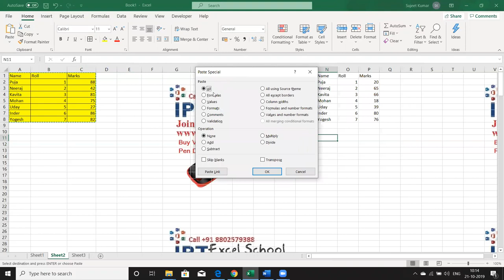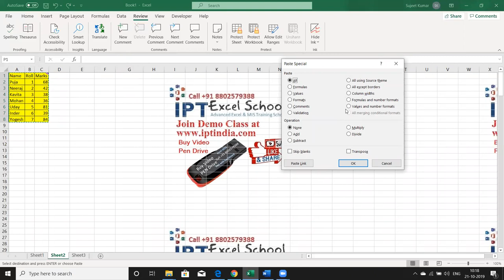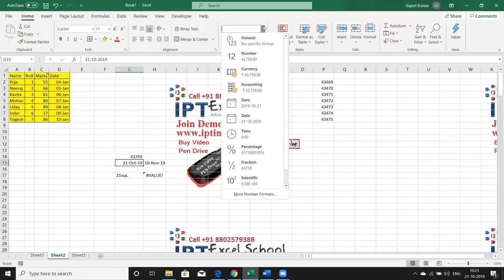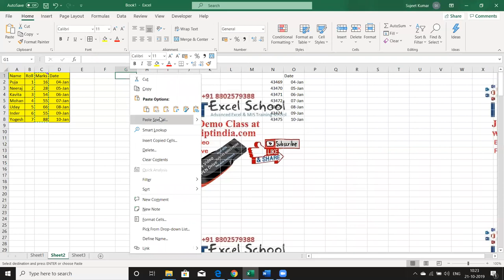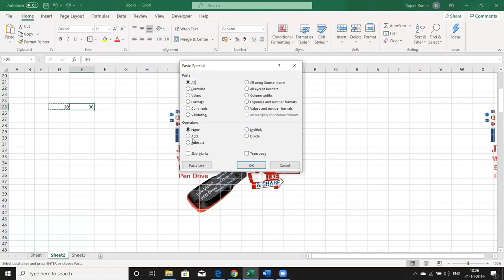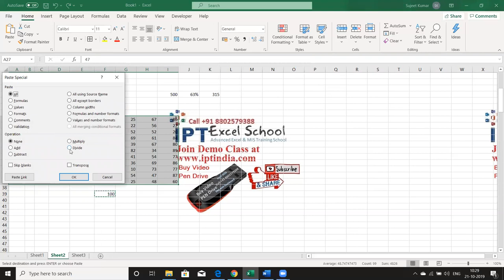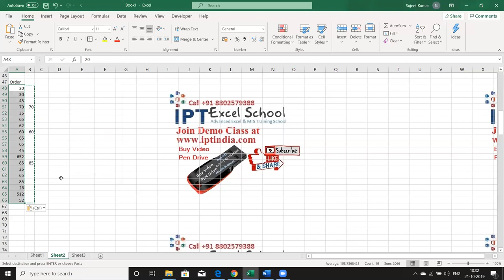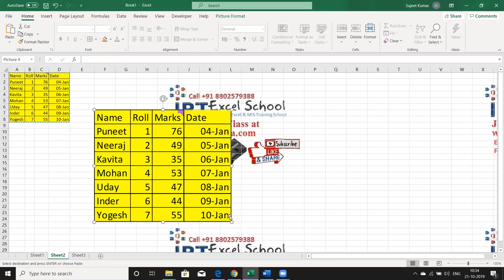Advanced Excel Class Day -2 - Learn Advanced Excel Live Call +91 8802579388